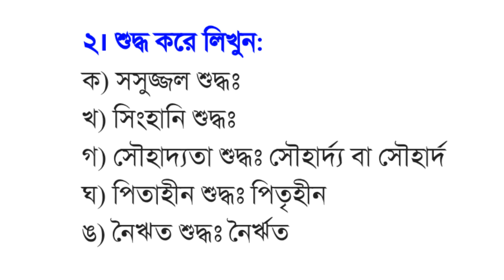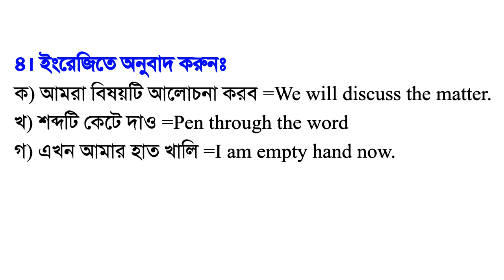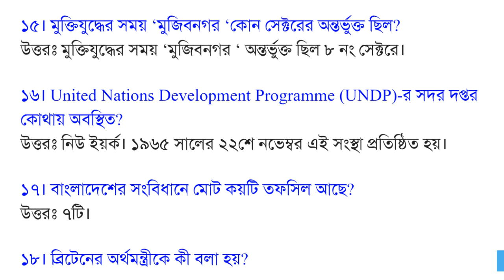মাধ্যমিক ও উচ্চ শিক্ষা অধিদপ্তরে অফিস সহায়ক পদের প্রশ্ন সমাধান ।। DSHE question solution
Dshe question and aanswer
এই ভিডিওতে মাধ্যমিক ও উচ্চ শিক্ষা অধিদপ্তরের অফিস সহায়ক পদের প্রশ্ন সমাধান দেওয়া হয়েছে।  সাথে সাজেশন মূলক কথা বলা হয়েছে

চাকরি পরীক্ষার সকল আপডেট পেতে চ্যানেলেটা সাবসক্রাইব করে রাখুন সকল আপডেট আপনার কছে চলে যাবে,

ধন্যবাদ

JOB_HELPLINE _BD